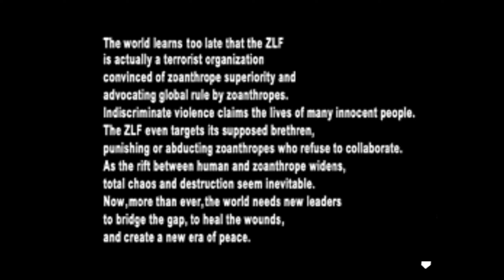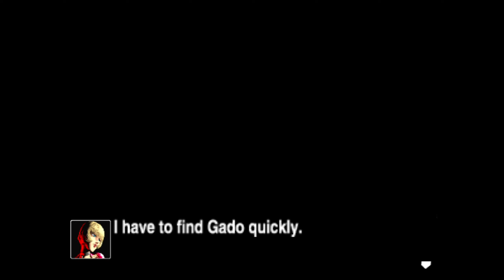Bloody Roar II Jenny The Bat Story Mode (PS1-1999) 2k 60fps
Produtora: Eighting/Raizing/Hudson Soft
Editora: JP: Hudson Soft, NA: SCEA,  PAL: Virgin Interactive
Lançamento: 1999
Gênero: Luta 3D
Modos de Jogo: Single Player / Multliplayer

Bloody Roar 2 é um jogo eletrônico de luta desenvolvido pela Eighting/Raizing em 1999. Ele também é conhecido por Bloody Roar 2: Bringer of the New Age no Japão/Europa e por Bloody Roar 2: The New Breed nos Estados Unidos. Nesta versão, seis personagens foram adicionados, além de um novo modo "custom", onde permite ao jogador criar seus próprios combos.
A série Bloody Roar difere de outros jogos de luta já que todo personagem possui uma personalidade "fera" que pode ser usada para ser executar novos ataques, readquirir um pouco da vida perdida e, geralmente, aumentar a agilidade, velocidade e/ou força de ataque.
                              Historia Jenny the Bat Bloody Roar 2
Uma mulher cercada de mistério... Há histórias sobre ela. Alguns dizem que por causa de uma experiência incompleta, ela parou de envelhecer, e outros dizem que ela é uma vampira da vida real da Hungria. Embora o que é verdade, Jenny é uma top model. Embora, na verdade, isso seja apenas um disfarce para sua vida secreta- sua ocupação como uma espiã secreta. Suas habilidades são impressionantes o suficiente para as grandes empresas lutarem para buscar lealdade com ela. Um dia, Jenny é convidada por Gado, um velho conhecido dela, para investigar uma organização suspeita. Para matar seu tédio, ela pega o convite e sai na capa da noite. Ela encontra Gado após sua luta contra Shenlong e o resgata de seus ferimentos. Mais tarde, depois que Gado for remendado, ele espera que a quantia para sua ajuda seja suficiente. Ele se sente mal por tê-la envolvido em coisas fora do acordo e quer pagar-lhe um bônus por sua ajuda extra. Ela admite que o encontro com a ZLF (Frente de Libertação do Zoantrope) e resgatá-lo foi inesperado, mas ela diz a ele que um contrato é um contrato. Ele acha isso desconfortável, dizendo que outros em sua linha de trabalho ficariam felizes pela compensação. Ela diz que está fazendo dele uma exceção porque ela lhe devia um favor, embora ela não saiba o que fazer com ela mesma agora. Ele pergunta se ela estaria interessada em cuidar do seu eu ferido. Claro, ele vai ter que pagar uma taxa especial por isso.